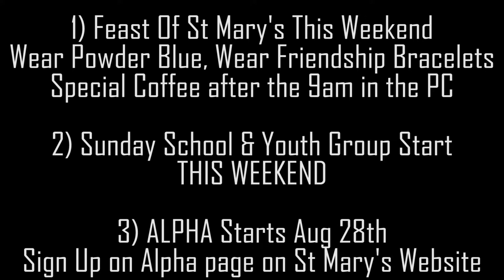What Do You Wear for the Feast of St Mary's?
1) FEAST OF ST MARY's...WEAR POWDER BLUE
2) Sunday School and Youth Group Start THIS WEEKEND
3) Alpha Starts August 28th